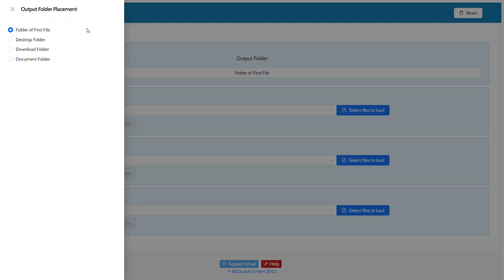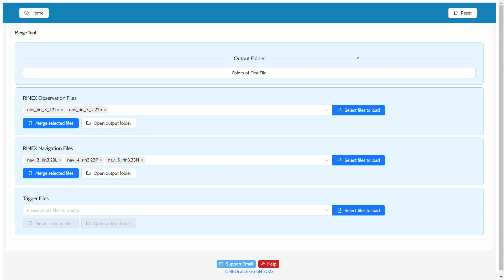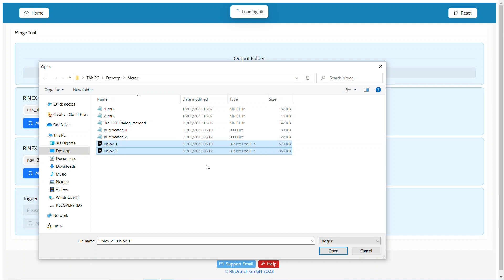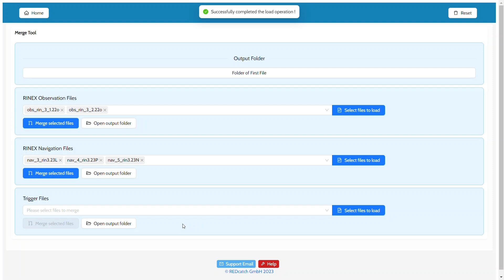[REDtoolbox 3.1] Merge Tool Workflow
In this video we showcase the new merge tool introduced in version 3.1 of the REDtoolbox. The tool allows you to merge an arbitrary number of RINEX observation, RINEX navigation and various trigger files into a single file. This tool is in particular useful in cases of multiple capture sessions or flights which belong to the same project but are split across multiple files. The REDtoolbox merge tool allows you in these cases to merge them together such that they can be processed as a single project.

Why REDtoolbox ?
- Trusted by thousands of users worldwide
- Highly automated and hands-off workflow for fast and simple processing
- Very accurate and supports a wide array of devices and chipsets for processing
- Multiple tools designed to help you process and handle GNSS data
- Continuously updated and supported
- Our mission: Help you make processing easier

What you will see in this video:
o Introduction (0:00)
o Merging RINEX observation files (0:33)
o Merging RINEX navigation files (1:12)
o Merging trigger files (1:50)
o Outro (3:42)